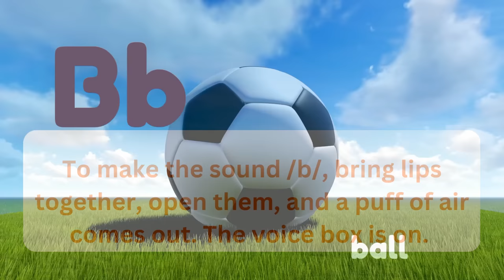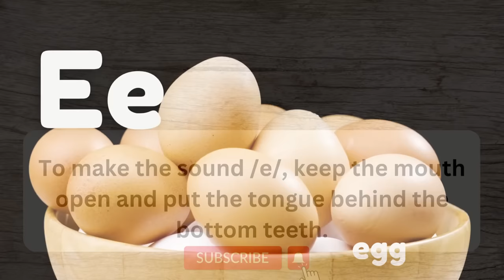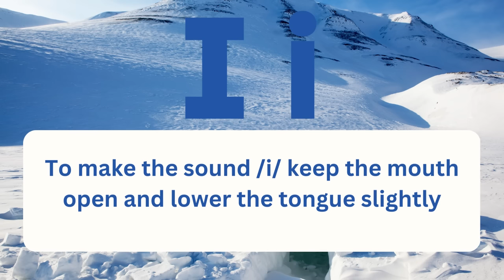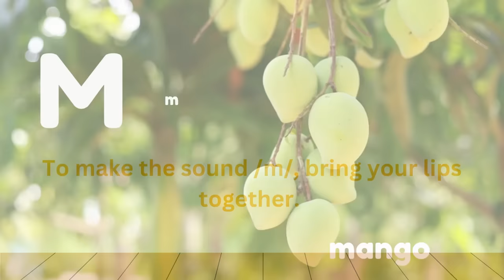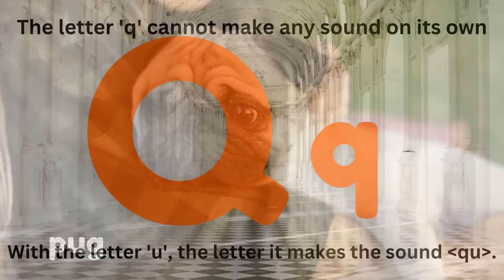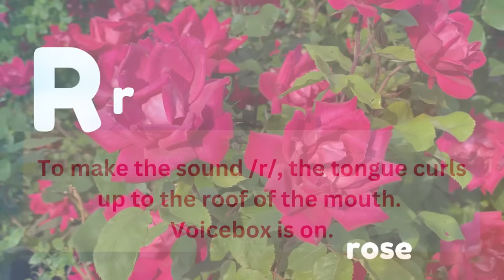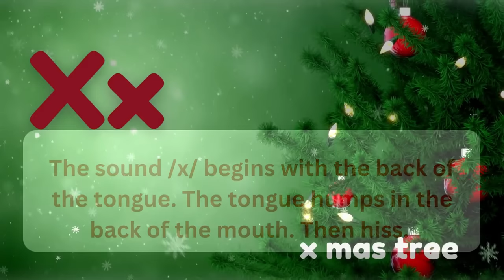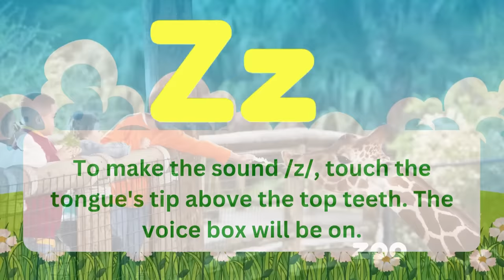A - Z PHONICS SOUNDS | A to Z ALPHABET LETTER SOUNDS for Kids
PHONICS SOUNDS  A to Z for Kids

ALPHABET LETTER SOUNDS
0:00 sound a
0:30 sound b
1:06 sound c
1:27 sound d
1:47 sound e
2:10 sound f
2:45 sound g
3:16 sound h
3:51 sound i
4:18 sound j
4:42 sound k
5:11 sound l
5:45 sound m
6:14 sound n
6:41 sound o
7:02 sound p
7:43 sound qu
8:05 sound r
8:45 sound s
9:50 sound t
10:21 sound u
10:36 sound v
11:07 sound w
11:40 sound x
11:59 sound y
12:18 sound z

This fun video for kids teaches the phonic sounds of the letters A to Z!
Kids can learn all of the letter sounds with a picture to go with each letter.
Perfect for learning the all-English alphabet.
Learn all of the phonics a-z letter sounds, from A as in apple… all the way to Z as in zebra. Toddlers, preschoolers, and kindergarteners will love learning all of the fun and different phonics sounds from A to Z, along with a word that starts with each letter sound! This video teaches complete phonics from A to Z in a fun and straightforward way.

Children learn by repetition. These simple learning videos are an excellent way for babies, toddlers, and kindergarteners to learn the phonics sounds from a to z. This phonics A-Z lesson is a perfect way for children to memorise the letter-sounds!

Repetition in children’s learning is the key to sound-letter success. I hope you enjoy our phonics A-Z letter sounds lesson! Share with other teachers and parents if you like the video.